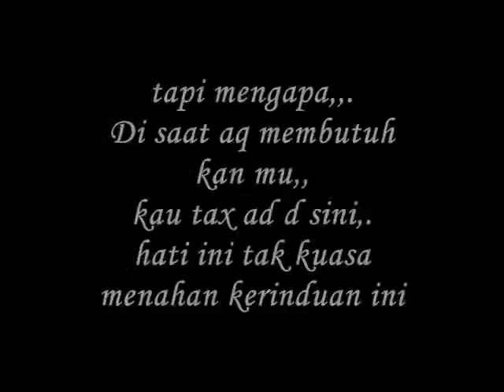setia menemani malam ini,- miftachul wachyudi (yudee)Miftachul Wachyudi (Yudee)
do.
do so
Money is an excellent servant, but the host
very bad.